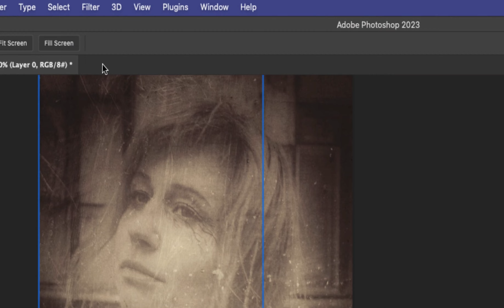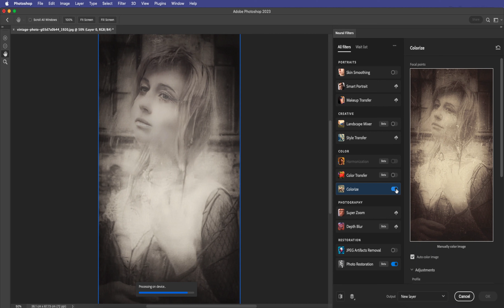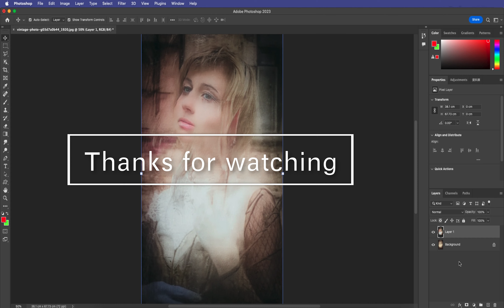Photoshop 相片還原 & 彩色化 濾鏡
photoshop 2023 新功能及更新